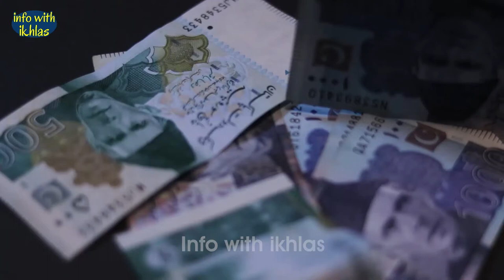wife and husband | Wife's intelligence in udru / hindi | info with ikhlas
This video shows the wife's intelligence.
And it is told how the wife filled everyone's stomach in one dirham.

Wife's intelligence

ـــــــــــــــــــــــــــــــــــــــــــــــــــــــــــــــــــــــــــــــــ